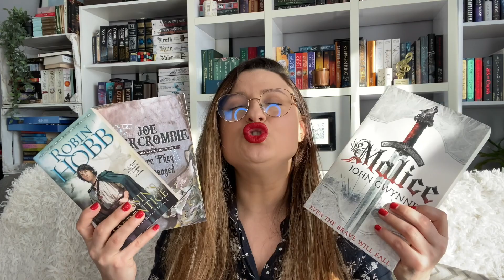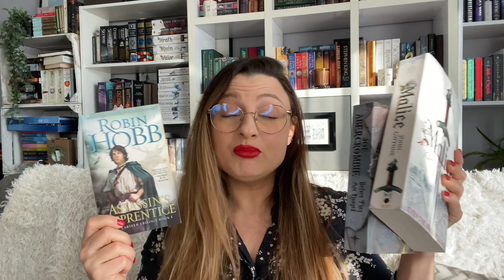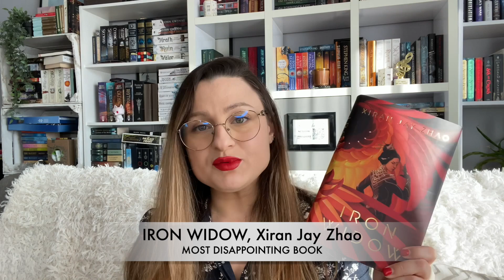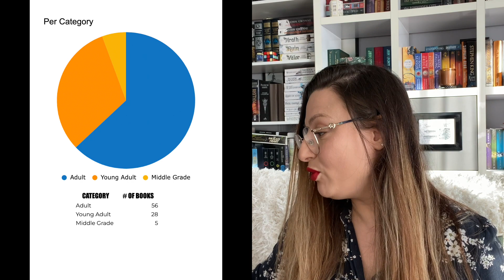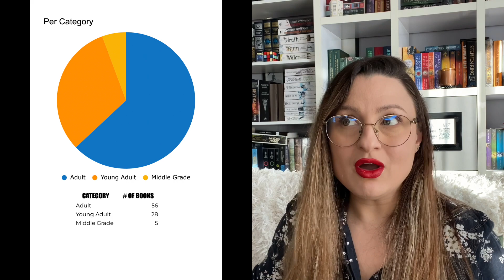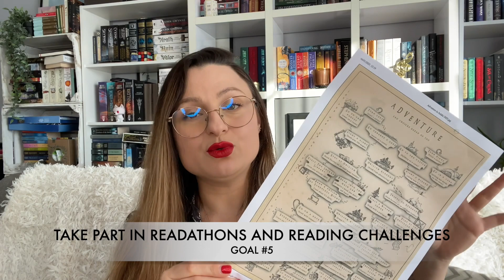2022 Reading Stats and 2023 Reading Goals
CLICK ME! :)

2022 Reading Stats & 2023 Reading Goals!

It’s way past time to tackle these subjects!
I have gathered a number of reading stats that I track throughout the year and picked the ones I thought  would be most interesting to you. Then slapped 7 reading goals that I would like to achieve in 2023.

Timestamps:
00:00 Intro
00:53 General Numbers
02:50 Favourite Book/s
04:47 Most Disappointing Book
05:42 Genres
07:14 Other Random Stats
08:03 Reading Goals 2022 - Results
11:30 Reading Goals for 2023
18:34 Outro